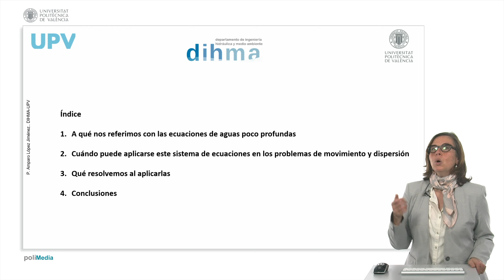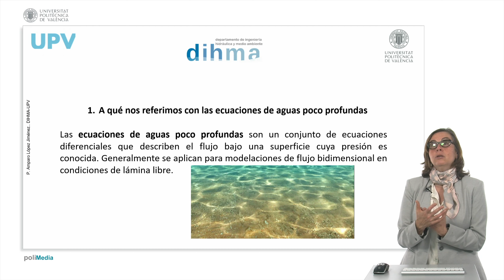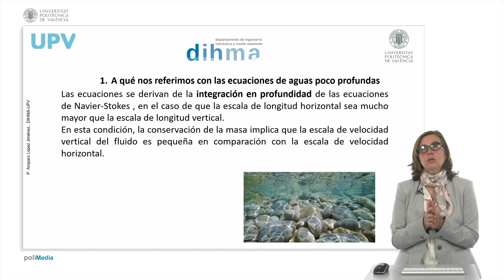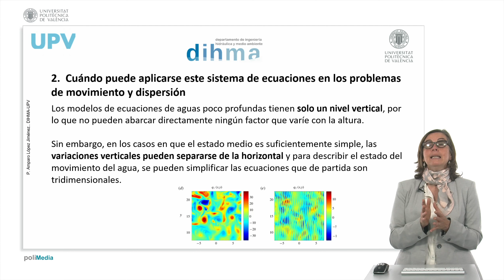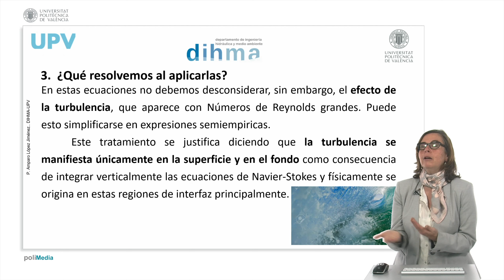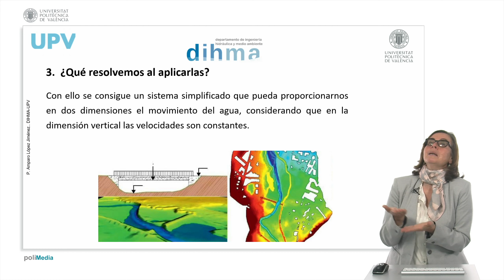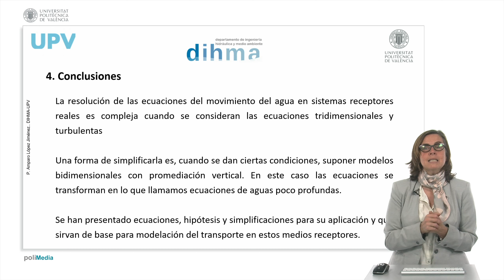Las ecuaciones de aguas poco profundas en los modelos bidimensionales de dispersión de cont| UPV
Título: Las ecuaciones de aguas poco profundas en los modelos bidimensionales de dispersión de contaminantes.

Descripción: Las ecuaciones de aguas poco profundas son un conjunto de ecuaciones diferenciales que describen el flujo bajo una superficie cuya presión es conocida. Generalmente se aplican para modelaciones de flujo bidimensional en condiciones de lámina libre. Se presentan las condiciones en las que pueden considerarse aguas poco profundas para el tratamiento matemático de estas ecuaciones del movimiento superficial de las aguas, qué resolvemos al aplicarlas y que soluciones presentan en el ámbito de la dispersión de contaminantes en aguas superficiales y los modelos de calidad de aguas. López Jiménez, PA.; Pérez Sánchez, M. (2022). Las ecuaciones de aguas poco profundas en los modelos bidimensionales de dispersión de contaminantes.